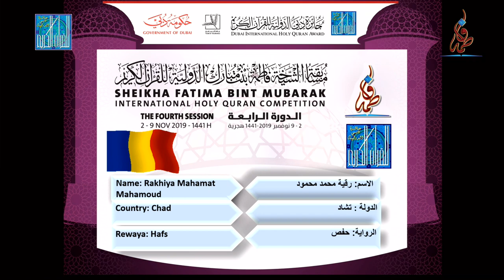رقية محمد محمود - تشاد | RAKHIYA MAHAMAT MAHAMOUD